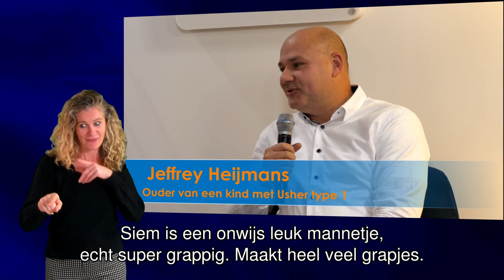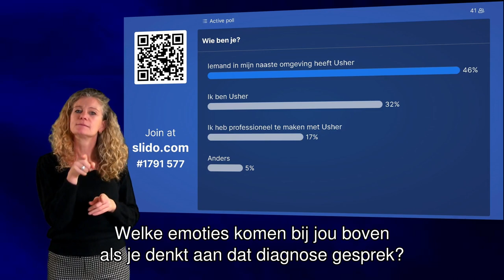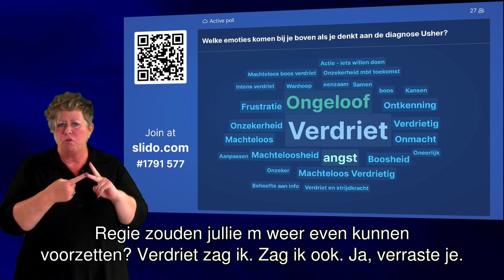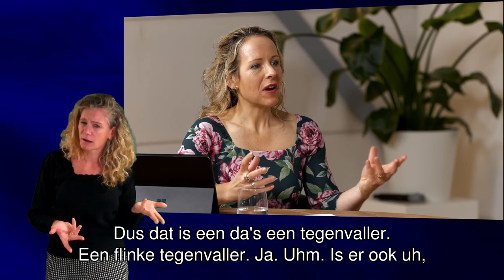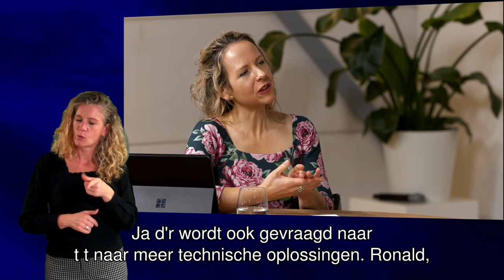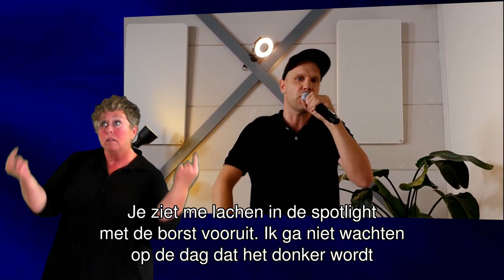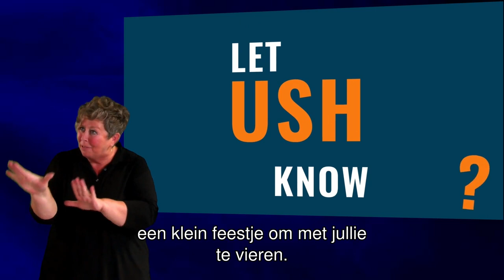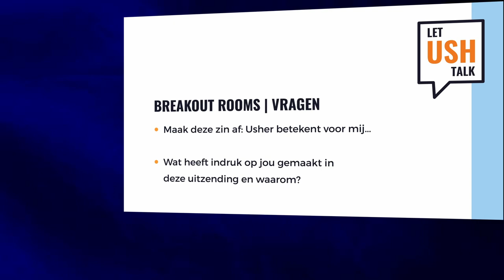Let Ush Talk #1 De diagnose, het begin van het leven met Ushersyndroom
#1 DE DIAGNOSE, HET BEGIN VAN HET LEVEN MET USHERSYNDROOM
In deze eerste editie (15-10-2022)  schuiven onder andere Ronald Pennings en Suzanne Yzer van het Radboudumc, Jorden Leuverman (heeft het Ushersyndroom) en Jeffrey Heijmans (vader van een kind met het Ushersyndroom) aan bij onze dagvoorzitter Wendelien Wouters. Het event werd voorzien van live ondertiteling & een gebarentolk en is bedoeld voor mensen met Ushersyndroom, hun naaste omgeving en alle andere geïnteresseerden. Ook waren er afwisselend vlogs en muziek van Rapper Rijst Erbij

Videocredits: Lagom Film NL